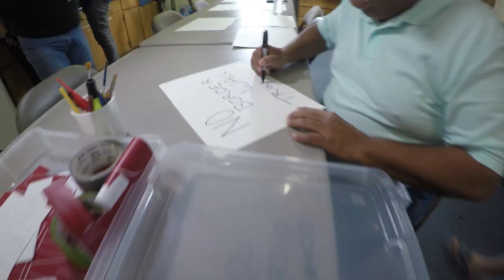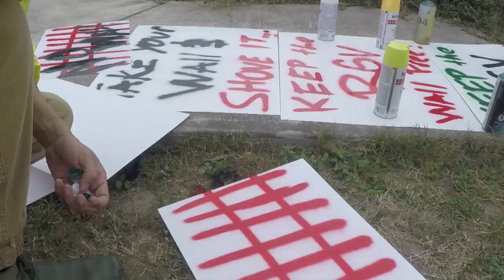01092019 UNIVISION 48 PROTESTA DE TRUMP MCALLEN